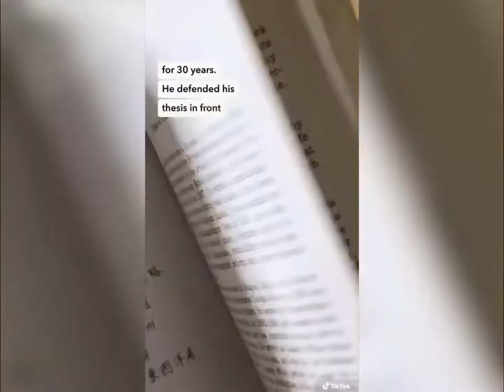Mighty Magulang: “Prehistoric Source Materials for the Study of Philippine History”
Title Prehistoric Source Materials for the Study of Philippine History
Author William Henry Scott
Publisher New Day Publishers, 1984